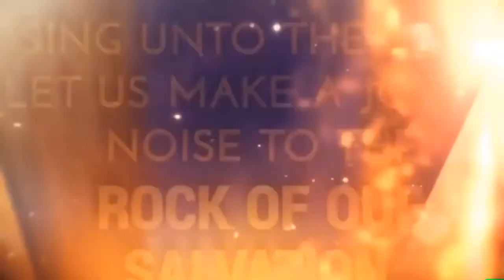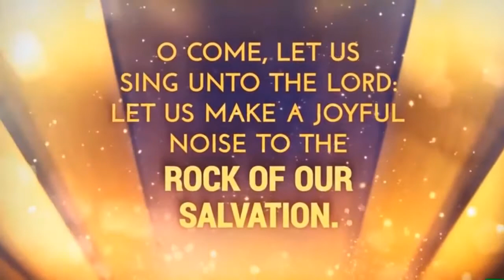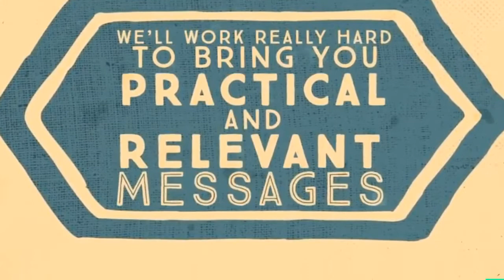8/1/21 AM Service